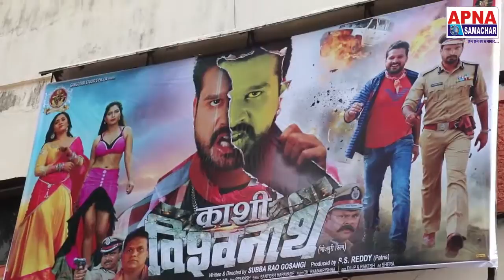सिनेमाघरों में सुपर सुपर हिट चल रही है फिल्म "काशी विश्वनाथ" Public Review